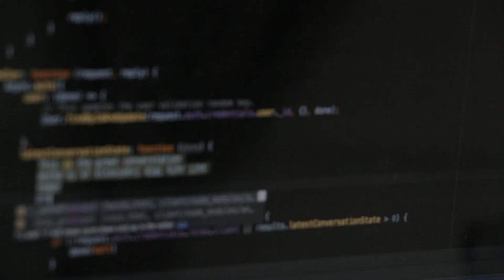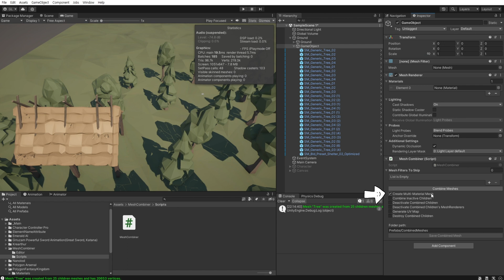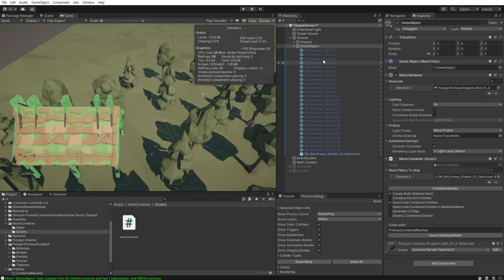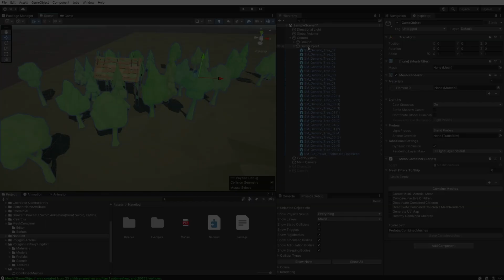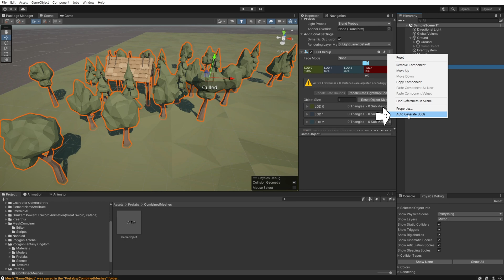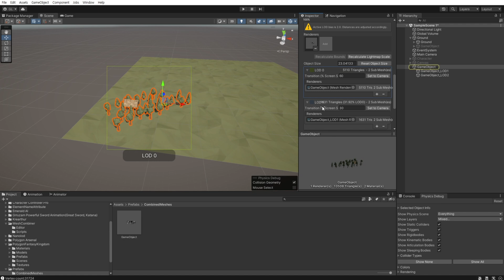[유니티] 3D 오브젝트 최적화 하기 무료 에셋 2개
유니티 최적화에 고민하고 있으시다면 MeshCombiner 와 Nanolod Automatic LODs 무료에셋 2개면 어느정도 해결이 되실겁니다.
개인적으로 3D 오브젝트로 개발중이신분들에게 꼭 필요하실겁니다.

아래 해당 링크를 클릭하셔서 유니티를 구독하시면 수익의 일부가 저에게 수수료로 지급되어 채널의 운영에 도움이 됩니다.

0:00 인트로
0:11 MeshCombiner소개
0:41 MeshCombiner설치 및 사용법
1:14 MeshCombiner설정 설명
2:26 스크립트 이용 방법
3:50 Combined Mesh 저장
4:14 Nanolod Automatic LODs
5:07 마치며